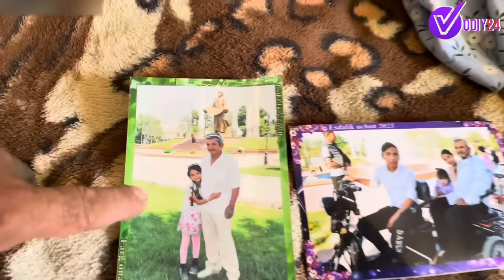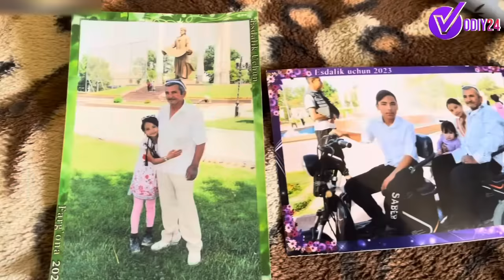ВАХШИЙЛИК"ҚИЗИМНИ ЎЛДИРДИ ЎРТОҒИМНИНГ ИФЛОС БОЛАСИ.ҚОТИЛЛАР УЧ КИШИ БУЛГАН ЭДИМИ ?